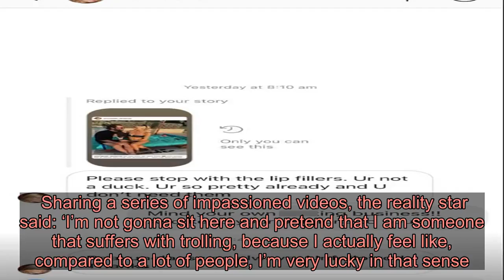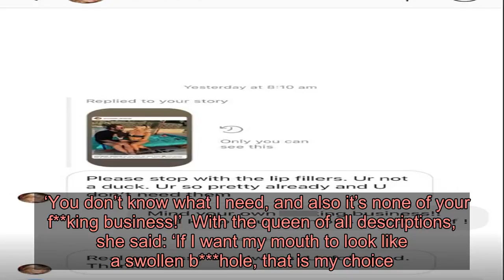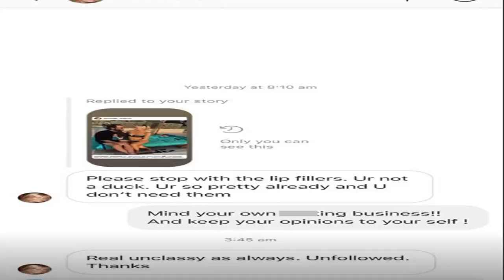Olivia Attwood is fine with her mouth looking like a ‘swollen b***hole’ – you should be too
To view this video please enable JavaScript, and consider upgrading to a web   browser that   supports HTML5  video    Olivia Attwood has slammed trolls who comment on her appearance in an expletive-ridden message.   And, frankly, more power to her.  The 28-year-old former Love Island star was waiting to head into her laser appointment on Wednesday when she decided to share a video recorded in her car.  In it, she clapped back at the haters, and shared one DM sent to her by someone imploring her to stop using lip fillers – all wrapped up in a backhanded compliment.    Sharing a series of impassioned videos, the reality star said: ‘I’m not gonna sit here and pretend that I am someone that suffers with trolling, because I actually feel like, compared to a lot of people, I’m very lucky in that sense.  ‘But this s**t grinds my gears so f**king bad. I must see these kind of messages more than anything. And they’re so good, because there’s always a backhanded compliment in there.’  She then shared a screenshot of one message, in which a woman wrote: ‘Please stop with the lip fillers. Ur not a duck. Ur so pretty already and U don’t need them.’  Olivia had replied to the woman, writing: ‘Mind your own f**king business. And Keep your opinions to your self!’  That had apparently lost her a follower, but judging by this video, Olivia could not care less.  Speaking about the kind of demographic her messages come from, Liv said: ‘And it’s always unfortunately a middle-aged woman. I hate to stereotype, but it always, always, always, is. And maybe the reason I don’t get that much trolling is because I always will message people back.   ‘You don’t know what I need, and also it’s none of your f**king business!’  With the queen of all descriptions, she said: ‘If I want my mouth to look like a swollen b***hole, that is my choice. Don’t tell me, “You’re pretty, you don’t need [it]…”    ‘F**k off! F**k off, get on with your day, get out of my DMs, that’s it’s it. So anyone else that’s got any like, “You don’t need those hair extensions…” B***h, you don’t know what I need. F**k off!’  Liv then went on to question why people feel the urge to publicly comment on someone’s appearance – no less jump into their DMs about it.  On how everyone is so bothered about everyone else, she said: ‘I have never looked at someone, even someone that’s screwed themselves up massively with surgery, if that’s what they want, get on with it. It’s doesn’t affect my day. If that makes them happy, who cares?’  Look, she’s not wrong.  And almost like a pre-emptive clapback to all the haters who will insist she is fair game seeing as she’s a public figure, Olivia added: ‘And don’t say, “You’ve got a following, you’ve